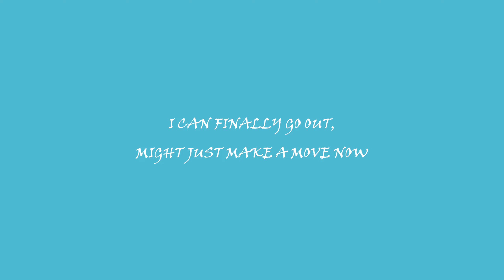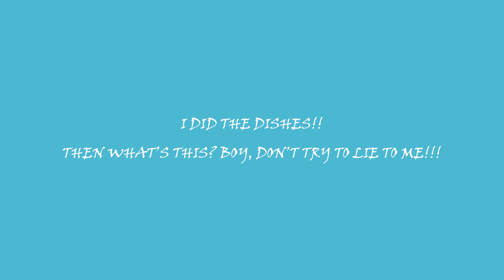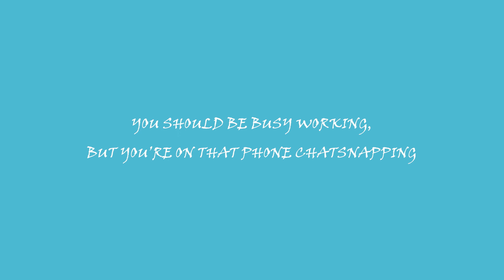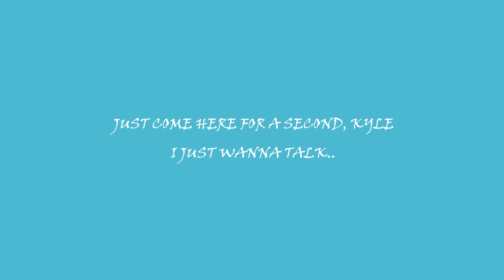Kyle Exum - The Family Rap - Official Lyric Video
The official lyric video for Kyle Exum's fabulous "The Family Rap."

Credits:
Song: "The Family Rap"
Artist: Kyle Exum
Written by: Kyle Exum
Produced by: Abu Vibes
Record Label: Kyle Exum
Source: Kyle Exum